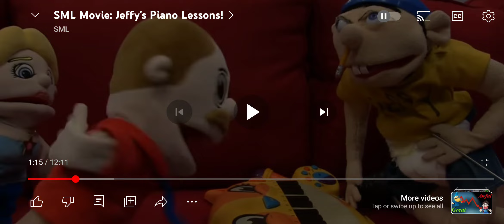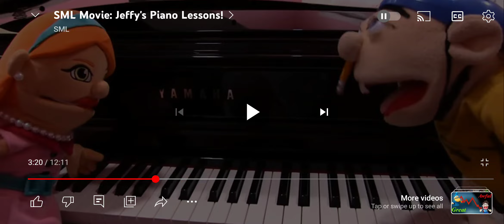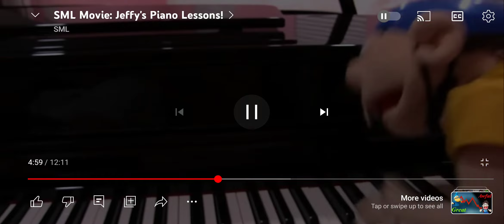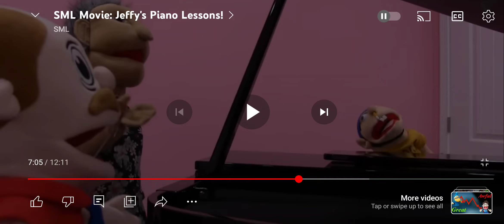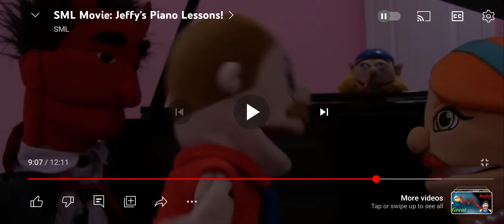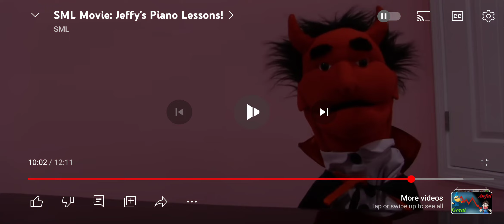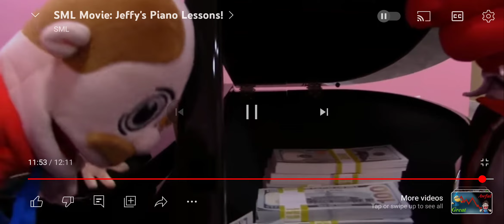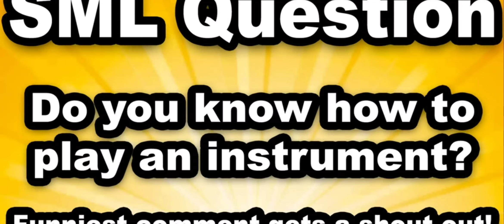Sml Reaction: Jeffy's Piano Lessons!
Mid video